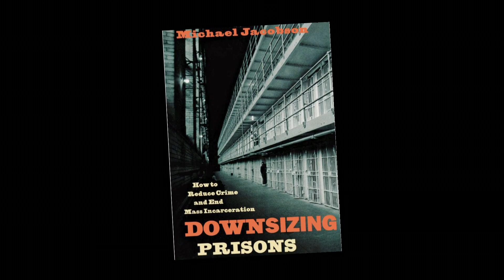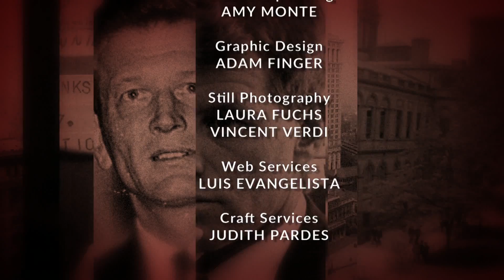Eldridge & Co.- Michael Jacobson-CUNY Institute for State & Local Governance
Michael Jacobson, Executive Director of the CUNY Institute for State & Local Governance and Sociology Professor at the CUNY Graduate Center describes the work of the institute with state and city governments. Talking about mass incarceration, the politics of down-sizing and Rikers, Jacobson touched on plans to rebuild and modernize correctional facilities in the 5 boroughs.
(Taped: 05/23/2017)

ELCO16030